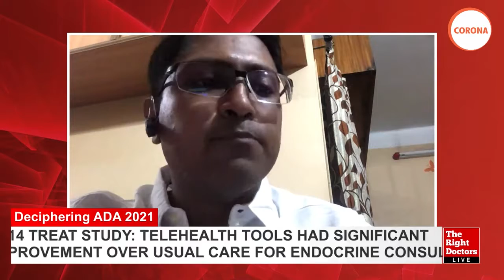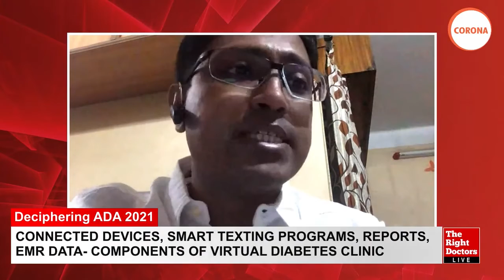Dr. Arindam Ray | Role of Telemedicine in the COVID-19 Era | Deciphering ADA 2021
Dr Arindam Ray,
MD, DM Endocrinologist, Kolkata.

Topic : Role of Telemedicine in the COVID-19 Era.

Moderator:
Dr Bipin Sethi,
HOD Endocrinology,
Care Hospital, Hyderabad.